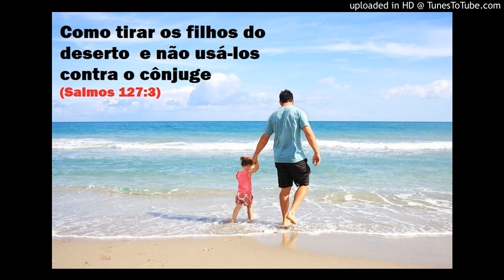Como tirar os filhos do deserto e não usá-los contra o cônjuge que se foi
Restaurar Casamentos blog Cristão dedicado à família

Temos vários testemunhos, artigos, livros e vídeos que auxiliam os que buscam a restauração do casamento.

*MEU TESTEMUNHO*

Imagem: Pixabay